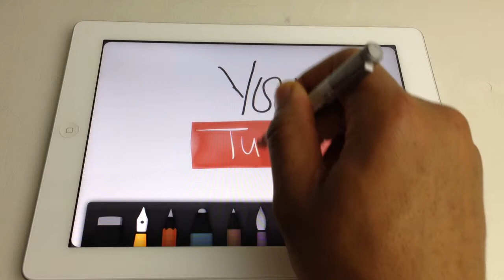iPhone 5 Camera 'Demo'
In this video, we take a look at the iPhone 5 Camera in a low light setting.

Resources:

► Currently reading!
► Wi-fi mesh we use!

Welcome to the Ideas82 YouTube channel! On here you will find a variety of 'tech' and 'productivity' content centered around reviews, apps, how-to's, product-unboxings (there will be plenty), and a bunch of other content. Hopefully, you will find this channel informative, fun and helps you improve and maximize opportunity on and offline.